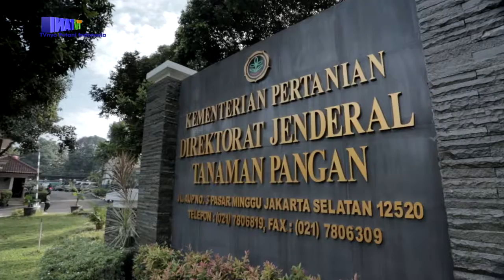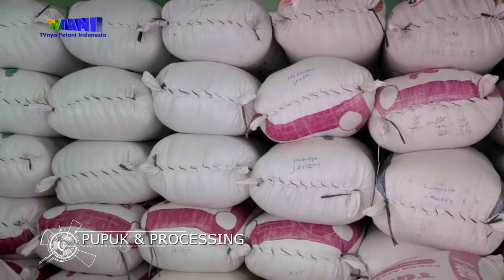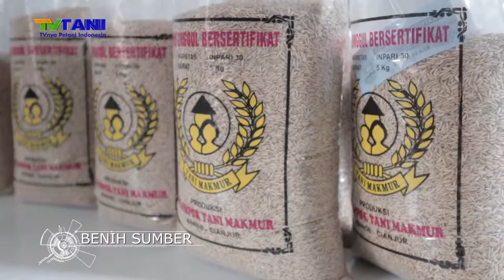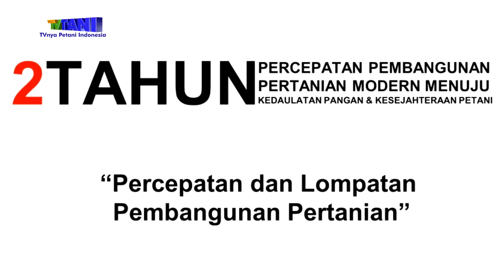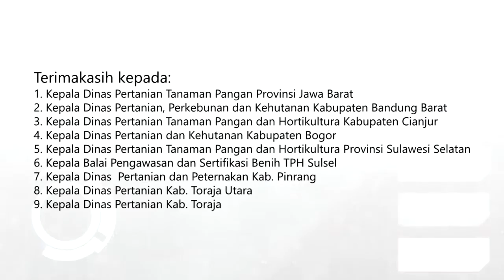Desa Mandiri Benih - Ditjen Tanaman Pangan SDMB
Ditjen Tanaman Pangan SDMB